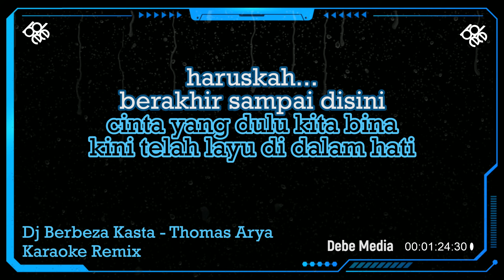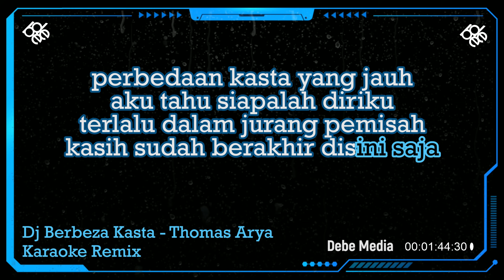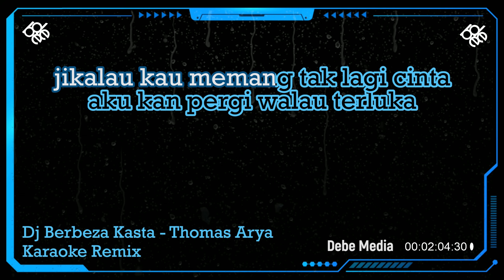Karaoke Berbeza Kasta - Thomas Arya Dj Remix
Hello,

KOMENTAR
DAN SHARE

*This version is not the original version, and is not performed by Thomas Arya.

TERIMA KASIH